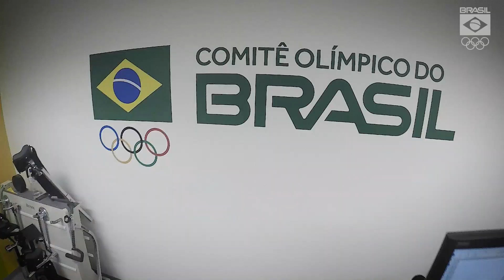Feras do Surfe se preparam para Tóquio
Atletas classificados para Tóquio 2020 passaram por uma série de exames no Laboratório Olímpico do COB.